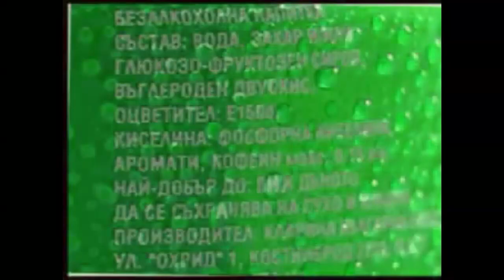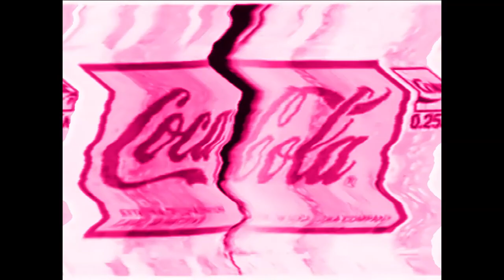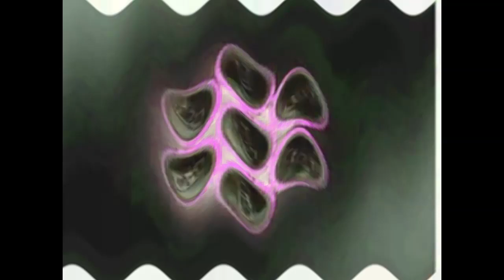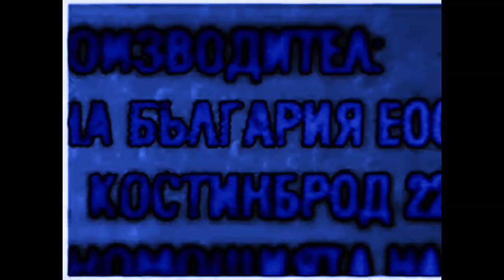Coca Cola Bulgarian Commercial Effects | Inspired By Своге Реклама (2002) Effects